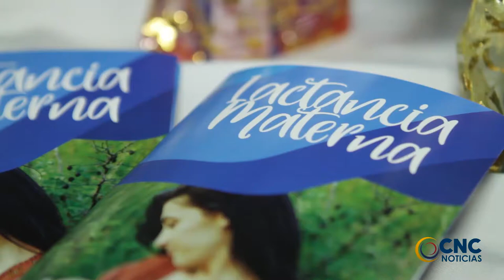VALLEDUPAR CELEBRA LA SEMANA MUNDIAL DE LA LACTANCIA MATERNA INCENTIVANDO QUE SEA UNA RESPONSABILIDA